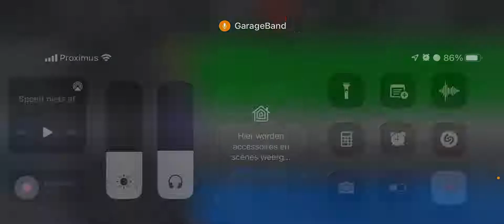Walking through fields 🚶🏼